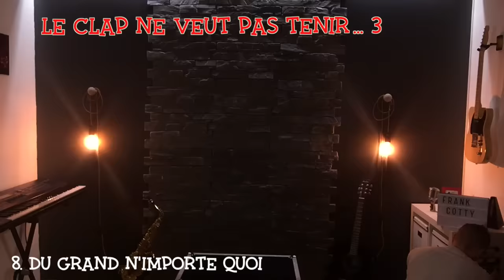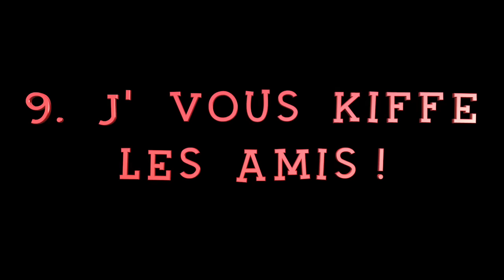Unboxing Nouvelle cam + Betisier de ouf (Je tire la langue quand je bégaie) - Frank Cotty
Ceci est la vidéo 25/24 du calendrier de l'av... (L'APRES) 2016 !
Bêtisier et making of du calendrier de l'avent + Unboxing de ma nouvelle caméra

Salut c'est Frank Cotty, et tu as vraiment cru que j'allais m'arrêter à 24 vidéos ??

Si tu lis ceci, écris en commentaire : "bêtisier de ouf !"